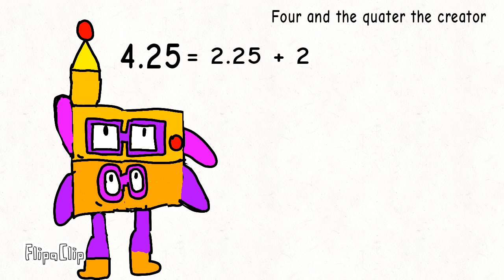Numberblocks band yotubers But VERY Best!!